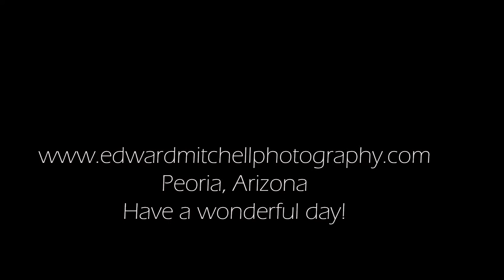Rise n Shine, Murika!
2 hr sunrise timelapse in Phoenix, AZ